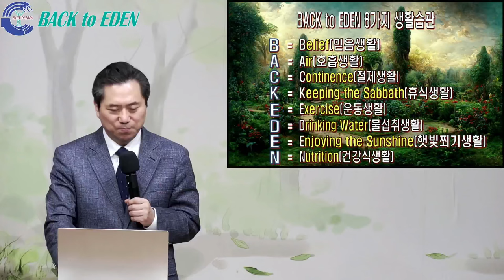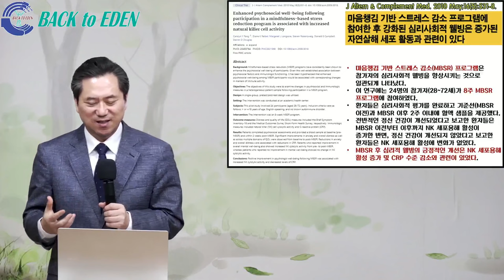#687. 슈퍼 천연치료제-믿음의 스트레스 해소와 면역력 강화 효과(의학적으로 증명된)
00:00 #687. 슈퍼 천연치료제-믿음의 스트레스 해소와 면역력 강화 효과(의학적으로 증명된)

※ 주소         : 강원도 속초시 청봉로 6길 9
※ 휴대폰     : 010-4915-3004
※백투에덴 후원계좌: 국민 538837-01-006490 백투에덴 힐링센터 양일권